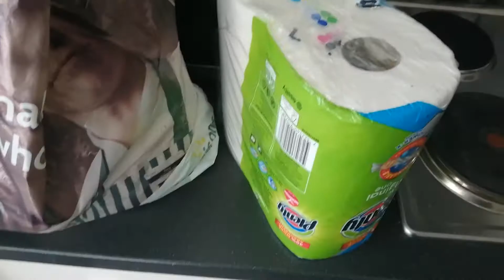So Nervous Today Vlog 57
Let me introduce myself, I'm Andrew AKA Haribo, I'm a Twitch streamer and i run 2 other YouTube channel but i wanted to start a vlogging channel so you get to see the real me and the behind the scenes.